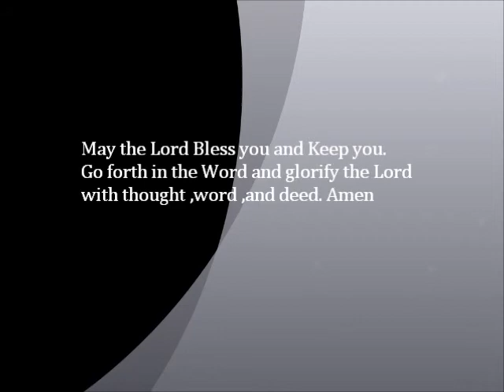COS "Promises to Keep" May 4, 2014